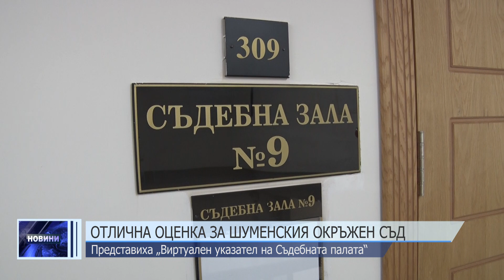Отлична оценка за Шуменския окръжен съд